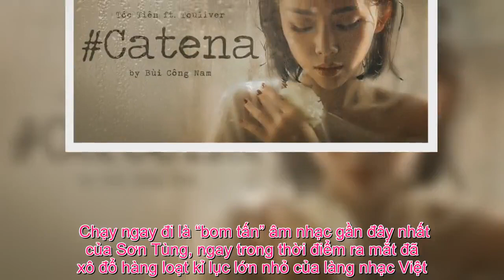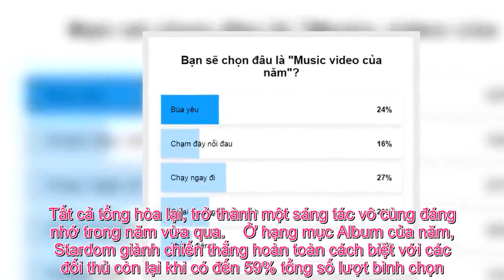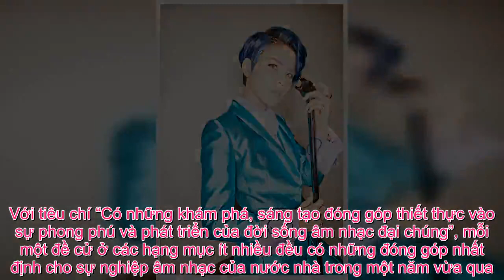Tin Đc Ko - Kết quả bình chọn Giải Cống hiến từ bạn đọc: Sơn Tùng – Tóc Tiên – Vũ Cát Tường chia đề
Liệu kết quả chính thức của Giải Cống hiến sẽ giống như những gì người hâm mộ kì vọng?     Trong bài viết Giải Âm nhạc Cống hiến 2019: Bạn có thể thử bình chọn tất cả các hạng mục tại đây! SAOStar đã mở cổng bình chọn cho tất cả các hạng mục, để chính bạn có thể tự tay vào bình chọn, gửi gắm ý nguyện của mình cho các hạng mục. Và kết quả cuối cùng cũng đã được hé lộ với 3 hạng mục chính như sau…    Ở hạng mục Music video của năm, Chạy ngay đi của Sơn Tùng M-TP đã xuất sắc giành vị trí quán quân sau một cuộc “rượt đuổi” hồi hộp với hai đối thủ bám sát ngay sau: Bùa yêu của Bích Phương (24%) và Có ai thương em như anh của Tóc Tiên (20%). Điều đó có thể thấy, sức ảnh hưởng của Sơn Tùng là lớn đến mức nào.     MV Chạy ngay đi.  Chạy ngay đi là “bom tấn” âm nhạc gần đây nhất của Sơn Tùng, ngay trong thời điểm ra mắt đã xô đổ hàng loạt kỉ lục lớn nhỏ của làng nhạc Việt. Đến tận thời điểm hiện tại, Chạy ngay đi vẫn là MV Vpop có lượng view cao nhất sau 24h. Với một MV được đầu tư hoành tráng, hình ảnh sử dụng hai gam màu đỏ – đen đầy choáng ngợp cùng vô số easter egg rải từ đầu đến cuối, không có gì lạ khi Chạy ngay đi giành được chiến thắng ở hạng mục này.    Với 36% tổng số lượt bình chọn, Có ai thương em như anh chính là ca khúc được người hâm mộ “đồng lòng” bầu chọn cho vị trí Bài hát của năm. Có ai thương em như anh tiếp tục là một sản phẩm “chắp bút” bởi Bùi Công Nam, đánh dấu sự kết hợp giữa Tóc Tiên và “người tri kỉ” Hoàng Touliver. Với 3 cái tên đình đám cùng hội tụ trong một bài hát, không    Có ai thương em như anh là một bản pop ballad nhưng không đi theo con đường mòn như các bản pop ballad thường đi, với sự xuất hiện của “phù thủy âm nhạc” Hoàng Touliver, Có ai thương em như anh có những đoạn drop đậm chất EDM. Tất cả tổng hòa lại, trở thành một sáng tác vô cùng đáng nhớ trong năm vừa qua.    Ở hạng mục Album của năm, Stardom giành chiến thắng hoàn toàn cách biệt với các đối thủ còn lại khi có đến 59% tổng số lượt bình chọn. Đây là một sự ghi nhận của khán giả với những nỗ lực và cống hiến không mệt mỏi mà Vũ Cát Tường đã làm trong năm vừa qua.    Stardom là một trong những dạng concept album chất lượng nhất của làng nhạc Việt trong nhiều năm trở lại đây. 10 ca khúc là 10 lát cắt khác nhau, giúp khán giả có một cái nhìn rõ nét hơn về con người Vũ Cát Tường, về âm nhạc, về suy nghĩ, thế giới quan và nhân sinh quan của cô nàng. Trải dài từ pop, ballad, r&b đến EDM, electro và các thể nghiệm âm nhạc khác, Stardom xứng đáng là album đánh dấu 5 năm sự nghiệp của giọng ca Leader.     MV Leader  Được mệnh danh là Giải Grammy của Việt Nam, Giải thưởng Âm nhạc Cống hiến là một sự kiện gây chú ý của nền âm nhạc của Việt Nam, diễn ra vào tháng 3 hoặc tháng 4 hàng năm. Với tiêu chí “Có những khám phá, sáng tạo đóng góp thiết thực vào sự phong phú và phát triển của đời sống âm nhạc đại chúng”, mỗi một đề cử ở các hạng mục ít nhiều đều có những đóng góp nhất định cho sự nghiệp âm nhạc của nước nhà trong một năm vừa qua. Chúng ta hãy cùng chờ đợi, liệu